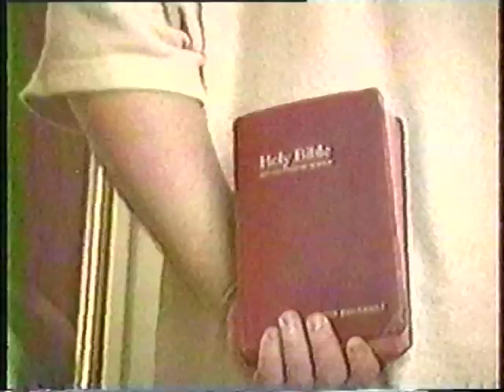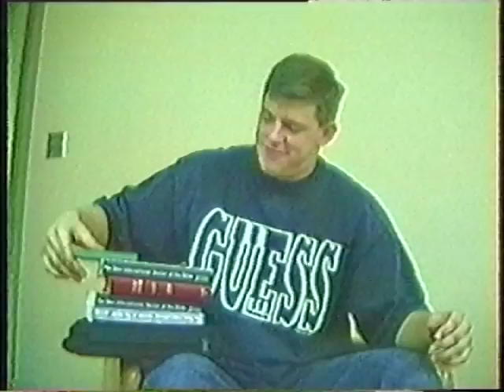RA Busts a Party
UNK Cru 1997 (?)